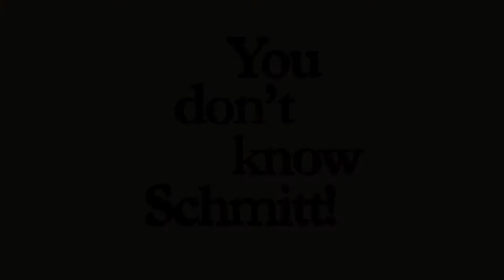Carrie Reynolds: On Why She will Never Surrender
This week Olivia catches up with Carrie Reynolds.  Carrie is the owner of Alan Galvez Insurance in Bellefontaine, OH.

Carrie is a respected leader in her agency as well as a mom to two great kids.  She is passionate about the insurance industry and shows this not just in her day to day work with employees and clients, but also in the relationships she has built with other agents across the country.

Join Olivia and Carrie as they talk about:

4:05 – The importance of grace and understanding

8:45 - Carrie’s mantra while dealing with life in a pandemic

12:40 – Her journey in the insurance industry

21:00 – The critical element to preparing employees and customers for change

27:56 – The one piece of advice she would give everyone

36:30 – Her IAOA Experience